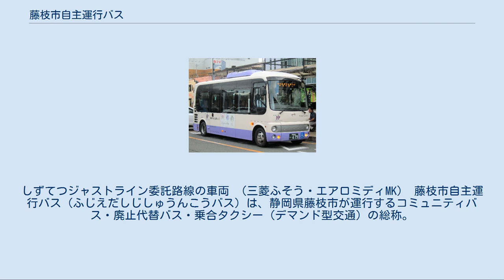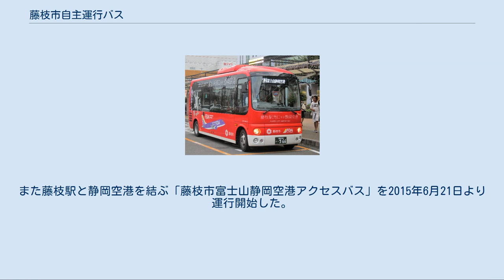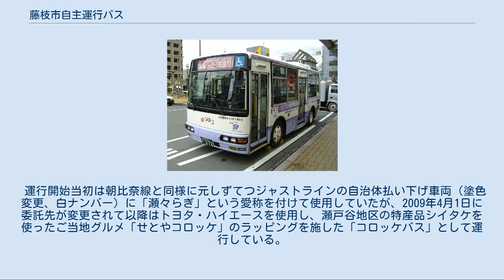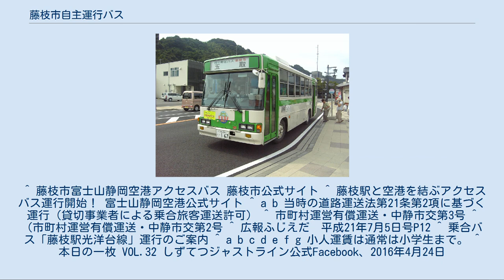藤枝市自主運行バス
しずてつジャストライン委託路線の車両 （三菱ふそう・エアロミディMK） 藤枝市自主運行バス（ふじえだしじしゅうんこうバス）は、静岡県藤枝市が運行するコミュニティバス・廃止代替バス・乗合タクシー（デマンド型交通）の総称。
しずてつジャストライン岡部営業所、吉田観光、ふるさと瀬戸谷、キングタクシー静岡、静鉄タクシーに運行を委託している。
 2001年10月1日運行開始。
従来の藤枝市内の路線に加え、2009年1月1日に岡部町を合併したため、岡部町営バスを引き継ぎ「朝比奈線」として運行している。
また藤枝駅と静岡空港を結ぶ「藤枝市富士山静岡空港アクセスバス」を2015年6月21日より運行開始した。
 しずてつジャストライン[編集] しずてつジャストライン委託路線（日野・ポンチョ） 藤枝市富士山静岡空港アクセスバス（日野・ポンチョ） 駅南循環善左衛門線 駅南循環大洲小学校線 朝比奈線 藤枝市富士山静岡空港アクセスバス 吉田観光[編集] 藤枝駅ゆらく線 ふるさと瀬戸谷[編集] 大久保上滝沢線 乗合タクシー[編集] 藤枝平島線 藤枝駅南循環線 藤枝市立病院線 大手市立病院線 城南平島線 藤枝岡部線 西焼津駅水守線 藤枝駅水守線 ※A区間（藤枝駅前－金吹橋）・B区間（金吹橋－箸の木橋） 朝比奈線 ※岡部地区（しずてつストア岡部店前－もくせいの家）・朝比奈地区（もくせいの家－小布杉） ※A区間（藤枝駅前－藤枝西高）・B区間（藤枝西高－水守） その他の路線 駅南循環善左衛門線・駅南循環大洲小学校線 藤枝市富士山静岡空港アクセスバス 元しずてつジャストラインの自治体払い下げ車両（塗色変更、白ナンバー）に「龍勢号」という愛称を付けて使用していたが、経年のため廃車され、現在は前出の藤枝市自主運行バス専用車両と同型の日野・ポンチョ（白ナンバー）が使用されている。
 運行開始当初は朝比奈線と同様に元しずてつジャストラインの自治体払い下げ車両（塗色変更、白ナンバー）に「瀬々らぎ」という愛称を付けて使用していたが、2009年4月1日に委託先が変更されて以降はトヨタ・ハイエースを使用し、瀬戸谷地区の特産品シイタケを使ったご当地グルメ「せとやコロッケ」のラッピングを施した「コロッケバス」として運行している。
富士山静岡空港公式サイト ^ a b 当時の道路運送法第21条第2項に基づく運行（貸切事業者による乗合旅客運送許可） ^ 市町村運営有償運送・中静市交第3号 ^ （市町村運営有償運送・中静市交第2号 ^ 広報ふじえだ　平成21年7月5日号P12 ^ 乗合バス「藤枝駅光洋台線」運行のご案内 ^ a b c d e f g 小人運賃は通常は小学生まで。 ^ 本日の一枚 VOL.32 しずてつジャストライン公式Facebook、2016年4月24日